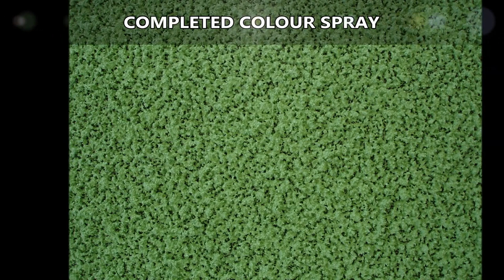Surrey School MUGA Polymeric Surface Contractors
Surrey School MUGA Polymeric Surface Contractors is presented in this video. Multipurpose surfacing could be used for a variety of sports. We provide a selection of design specifications which the clientele can decide on and they can also style and design their own surface. In the event your synthetic games surface gets mistreated or vandalised, reactive maintenance can be carried out in order to fix the problem. It is essential to be proactive with upkeep to stop large amount of problems and fixes. Checking the surface for any sort of problems that could bring about hazards is critical in an effort to keep the multi-use games area safe for people. Regular monitoring is strongly recommended, so that you can lower serious fixes.

If you are interested in sports for schools, we would certainly suggest having a look at this page. Here you can find out about children and young people and the sports that they can get involved in

If contamination gets into the school MUGA polymeric surface it might need repairs to get rid of it. These fixes can be carried out by trained contractors to a high standard so that your MUGA is in perfect condition. A chemical treatment may be required in the event your MUGA experiences contamination by moss and algae; the procedure will get rid of weeds and prevent them growing back. This can also enhance the performing quality of the multi active games space and be sure that it is safe to use all year round. After the surfacing has been installed for a while, additional servicing might be necessary. This may include things like filling the perimeters and specialist servicing being performed. A contrasting colour will be used to produce a border for your multipurpose surface. For more information on repairs of multi use games areas, we would recommend having a look at this

What this video is about:
Multi use games space
Tennis courts surfaces
Surface area games
Multi use game area
Playing surfaces
Tennis court suppliers
Sports and courts
Sport surface
Multi playground
All weather sports pitch
Multi sport court dimensions
Multi sports court
Games area
All weather pitch cost
Netball pitch measurements
MUGA

We are thrilled that you have watched our video For those who have any queries that you might want addressing then make sure you make use of the comment area. And we'll respond as quickly as possible. We are going to be incredibly appreciative if you could share our online video on your social networking sites, and maybe like this video. With your responses we are able to make far better videos which are in more depth. Should you want regular posts on new video clips we add, you should register for our YouTube channel